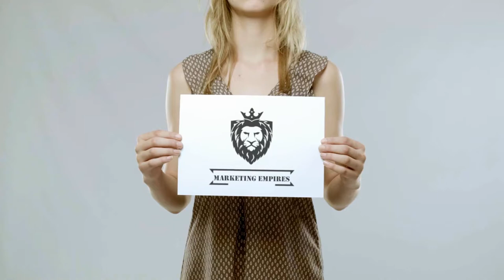Girl Holding A Paper